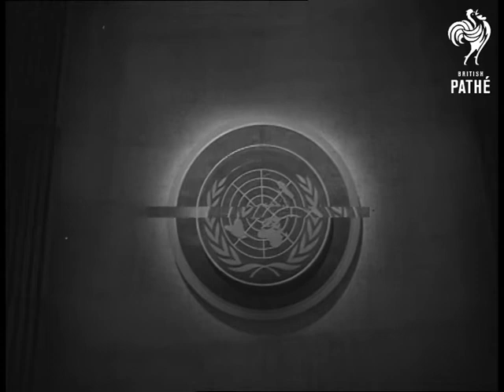UN General Assembly Votes U Thant In As Secretary General (1962)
Location: New York, United States of America / USA

GV. Flags outside  UN building. VS. UN members walk forward and slip their votes into a box and the result is U Thant is no longer acting but is Secretary General of the United Nations. MS of U Thant speaking at the podium. (Comb. FG.)

Note: U Thant is the Burmese representative to the UN. He has been acting Secretary General since the death of Dag Hammarskjold in 1961. The Russian vote was secured following U Thant's handling of the Cuban missile crisis. U Thant was also know for his neutrality during the Cold War.
 FILM ID:3082.06